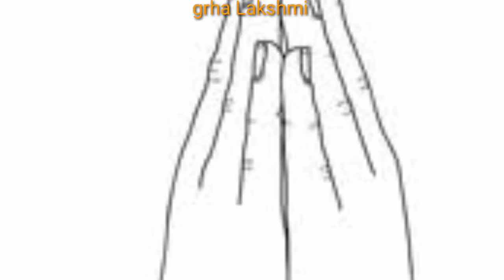घर में धन लाभ होता है|कामधेनु ,दौड़ता घोड़ा, हाथी की मूर्ति, राधा कृष्ण की मूर्ति, हनुमान की मूर्ति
दौड़ता घोड़ा